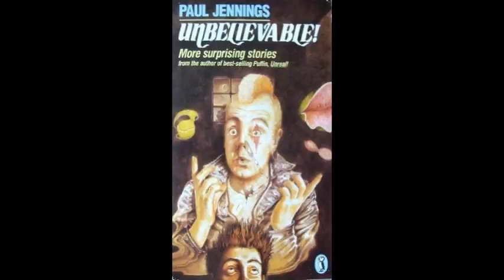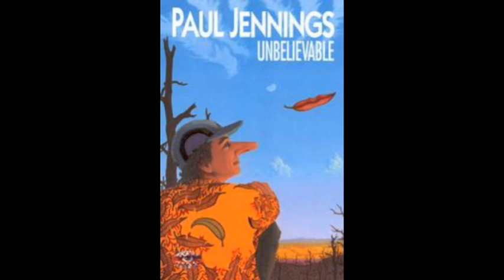Birdscrap - By Paul Jennings - Audio Story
Ratel Reads:

Birdscrap by Paul Jennings
From Unbelievable! - 1987 - Penguin Books Australia Ltd